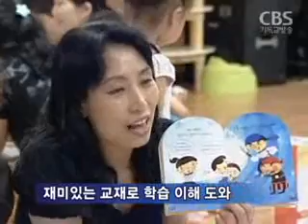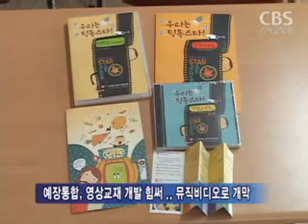성경학교, 놀이와 공부 경계 허물다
이제 곧 여름방학이 시작되면 각 교회들은 여름성경학교로 분주할텐데요.

교회학교 어린이들을 설레게 만드는 여름성경학교. 올해는 어떤 식으로 진행될까요? 최경배 기자가 소개합니다.

올해 여름성경학교의 특징은 놀이와 공부의 경계가 허물어졌다는 것입니다.

미디어 세대를 겨냥해 각 교단은 그림과 영상에 초점을 맞춘 교재 발간에 노력을 기울였습니다.

예장합동에 소속된 서대문교회 여름성경학교 현장. 올해 주제인 '십계명'에 대해 가르치고 있습니다.

(인터뷰)최영옥 전도사/서대문교회
"아홉번째 계명! 거짓말 하지 말라!"

유아부와 유치부 어린이들에게는 다소 어려울 수 있는 내용이지만, 재미있는 교재가 이해를 돕습니다. 모세가 시내산에서 십계명을 받아왔던 돌판 모양을 형상한 것입니다.

합동총회는 전 연령의 교재를 만화로 제작해 십계명이란 딱딱한 주제를 쉽게 전달하고 있습니다.

기독교대한감리회는 네모난 교재에서 과감히 탈피해 둥근 모양의 교재를 펴냈습니다.
글자 수도 대폭 줄이고 그림 위주로 구성했습니다.

주제도 '구원 오션파크'로, 아이들이 가장 가고 싶어 하는 물놀이시설을 구원과 연결시켜 이해를 돕고 있습니다.

예장통합총회는 더 나아가 아동부 여름성경학교를 영화제처럼 진행하기로 하고 영상교재 개발에 힘을 쏟았습니다.

개막식에서는 뮤직비디오를, 폐막식에서는 교육용 에니메이션'듀오'를 상영합니다.

아이들은 영화관으로 꾸며진 4개 공간에서 각각 영상을 보면서 '정직'과 '순종' 등의 덕목을 배우게 됩니다.

(인터뷰)강명옥 목사/예장통합 교육자원부
"다음세대는 예수님의 스타. 이를 전하기 위해 영화제 형식 취했다."

이밖에도 아동 숫자가 줄어드는 지방 교회들은 연합 성경학교를 열기도 하고, 야외로 나가 캠프형식으로 성경학교를 갖는 교회들이 많아지는 것도 최근 여름성경학교의 흐름이라고 볼 수 있습니다.